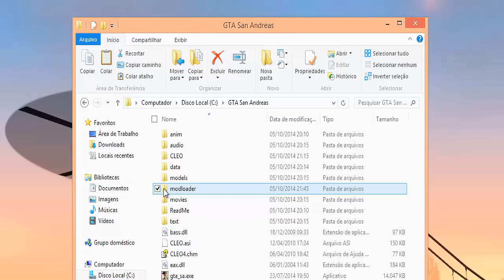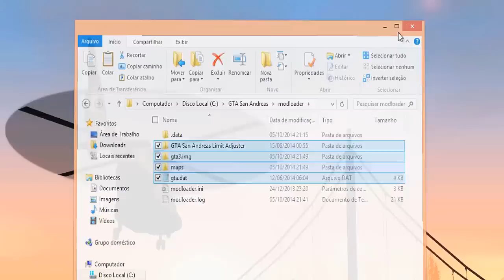Como Instalar Novo Deserto No GTA San Andreas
Autor: GTA United Developers Group